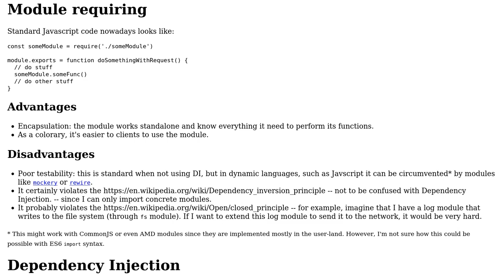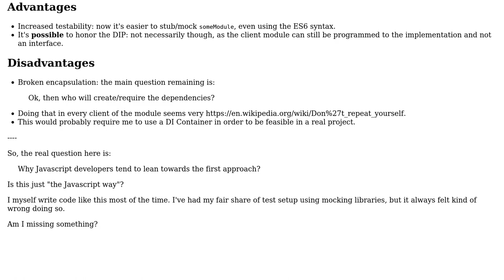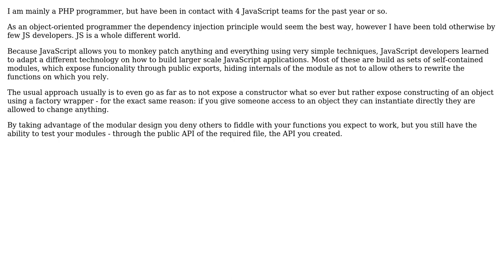Software Engineering: Module Requiring vs Dependency Injection in Javascript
With thanks & praise to God, and with thanks to the many people who have made this project possible! | Content (except music & images) licensed under CC BY-SA | Music | Images & others | With thanks to user vossad01 user Henrique Barcelos user Andy and the Stack Exchange Network Trademarks are property of their respective owners. You are responsible for your own actions.